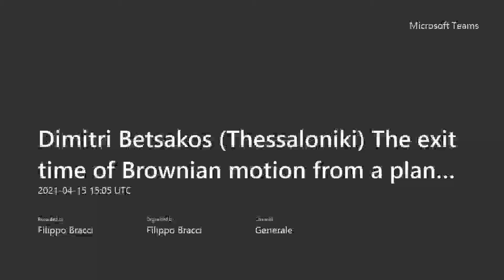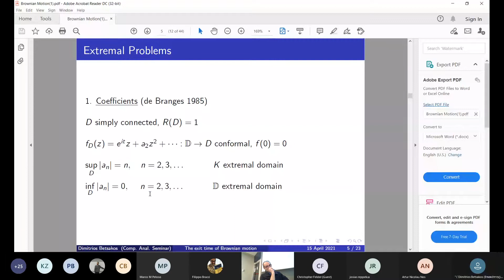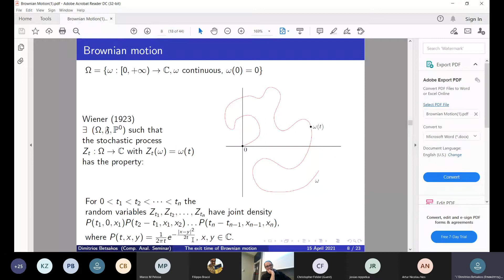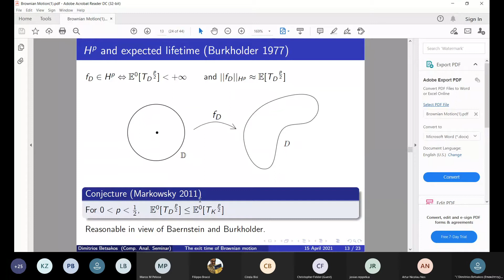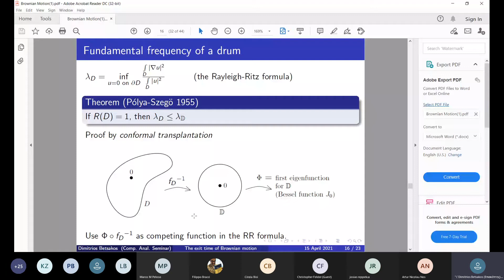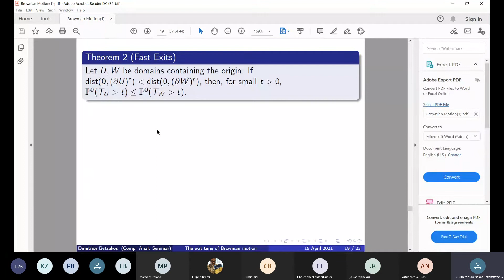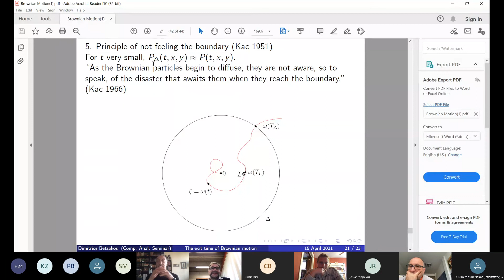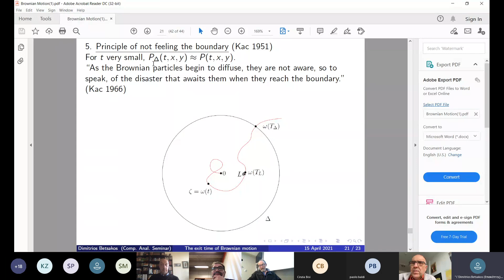Dimitri Betsakos (Thessaloniki) "The exit time of Brownian motion from a planar domain"